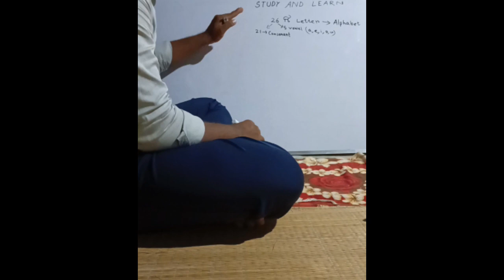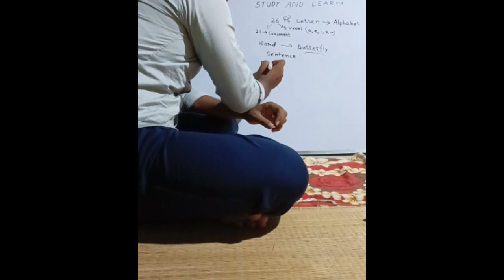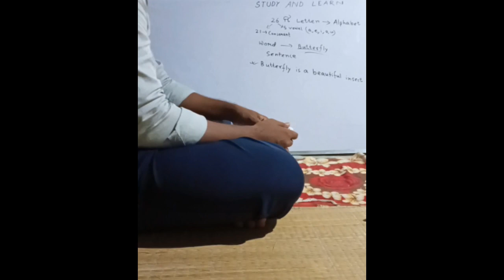Basic English Grammer (vowel and consonant,word,sentence)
your ._.
   Basic knowledge of English Grammer
  Know more about English Grammer
  Sentence and word

English Grammer#STUDY AND LEARN#Vowel and consonant#word ,sentense#